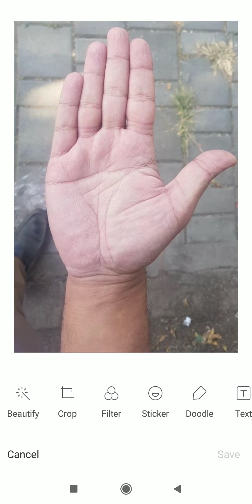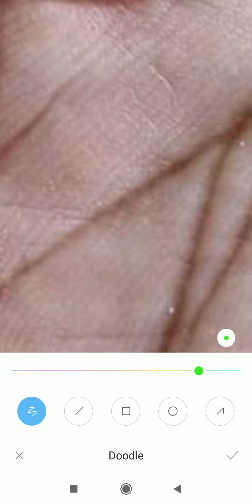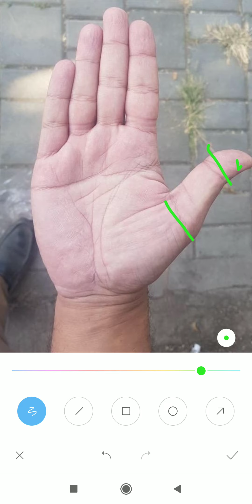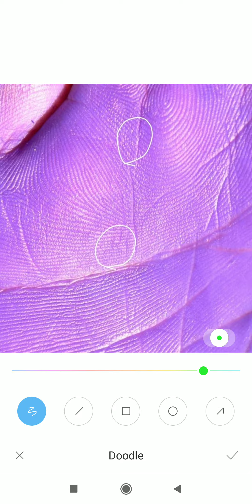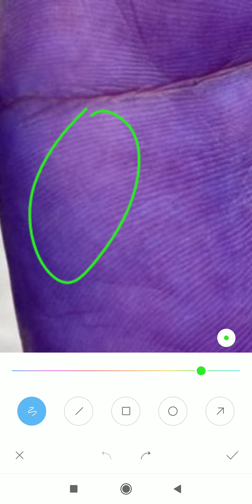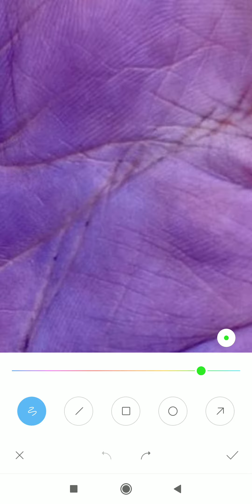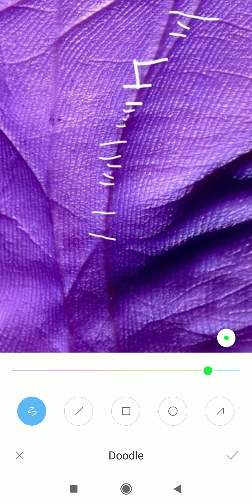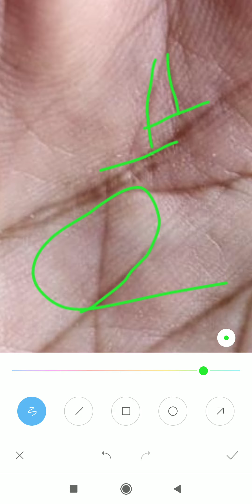2017 में 3 करोड़ का इन्वेस्टमेंट किया था वो कब फ्री होगा?